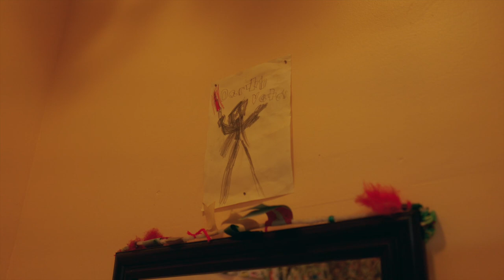Congregation Coffee: Cold Brew in New Orleans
Our friend Emily at CongregationCoffee in NewOrleans showed us around their wonderful space to talk about coffeeroasting and coldbrew.

Thank you Emily!